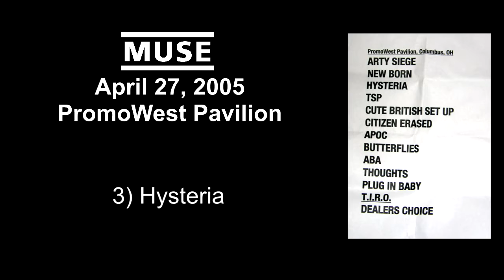Muse Columbus 4/27/2005: 03 Hysteria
The video above contains audio captured at PromoWest Pavilion on April 27, 2005 in Columbus, OH. This audience recording was posted to MuseLive and has been on my computer(s) for over 14 years. I have no clue who the original recorder of this audio is. The audio itself hasn't been altered or touched in any way (aside from moving the “start” point of “Citizen Erased” for the purpose of the YouTube video). I ask that if you do re-upload these files (don't see why, they're *right here* after all), please just credit “PsychMike” :)

This concert contains EARLY versions of “Assassin” (Grand Omega Bosses/Debase Masons Grog), “Exo-Politics” (way too many alternative names to list, haha), and “Crying Shame”.

Please enjoy these videos and files. I've been waiting a long time to share these :)

Setlist:

(Introduction by Andyman)
1. Debase Masons Grog (early “Assassin”)
2. New Born
3. Hysteria
4. The Small Print
5. Crying Shame (early version)
6. Citizen Erased
7. Apocalypse Please
8. Butterflies & Hurricanes
9. Burning Bandits (P** Candle, Timescale Keeper – early “Exo-Politics”)
10. Thoughts of a Dying Atheist
11. Plug In Baby
12. Time Is Running Out
13. Bliss (extended)
(encore)
14. Stockholm Syndrome